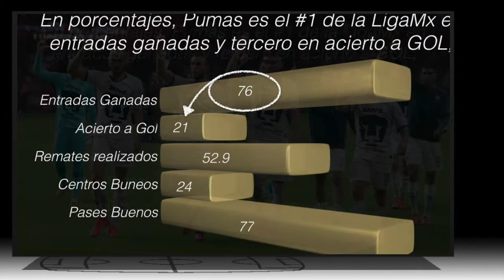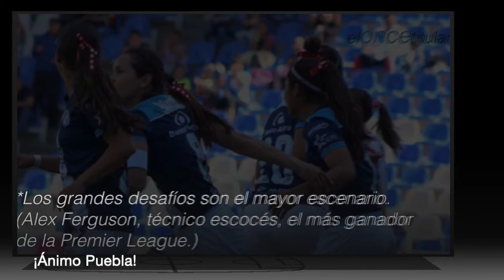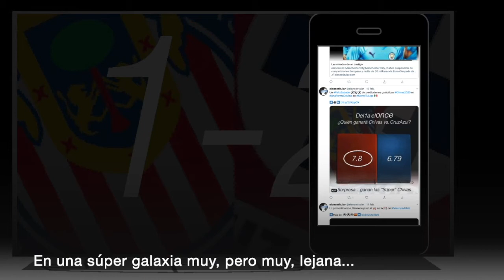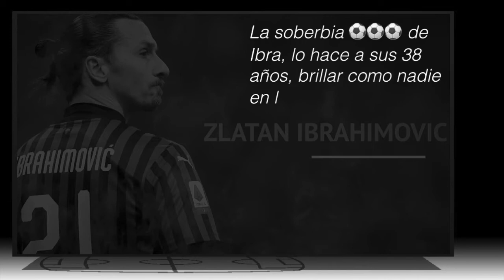las once de eloncetitular (18 febrero 2020)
Visítanos;